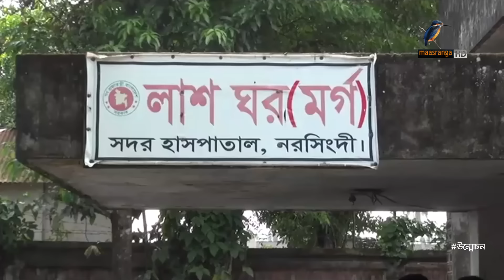এক সময়ের চর দখল রুপ নিয়েছে রাজনৈতিক প্রভাব বিস্তারের খেলায় | Unmochon | Investigation Program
মেঘনার এপাশে নরসিংদী রায়পুরার বেশ কয়েকটি ইউনিয়ন, ওপাশে ব্রাহ্মণবাড়িয়ার কয়েকটি এলাকা এক সময়ের চর দখলের যু’দ্ধ এখন রূপ নিয়েছে সামাজিক ও রাজনৈতিক প্রভাব বিস্তারের যুদ্ধে টেঁটা-বল্লমের জায়গা করে নিয়েছে নানান ধরণের বো’মা আর আগ্নেয়াস্ত্র। কেন এমন প্রাণঘাতী অবস্থা চলছে যুগ যুগ ধরে, কেনইবা সহিংসতা থেকে বেরিয়ে আসতে পারছে না এসব এলাকার মানুষ।

2 Bir Uttam Ziaur Rahman Road (New Airport Road)